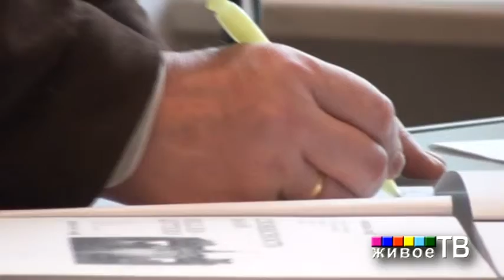Презентация книг "Словестность 2008" часть первая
"Живое ТВ" представляет: Презентация книг "Словестность 2008" и книги Дмитрия Цесельчука в Музее Современного искусства Петровка, дом 18.